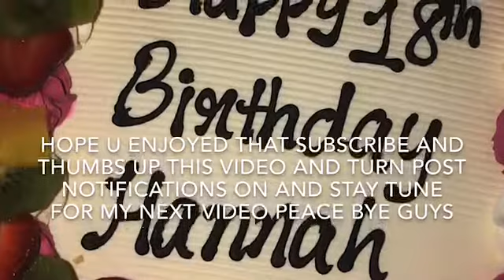My daughters birthday vlog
Subscribe and thumbs up and turn my post notifications on and stay tune for my next video and also if u want me to do a rice plough cooking video step by step comment below bye guys

Instagram: britishmuminuk or british mum in uk vlogs